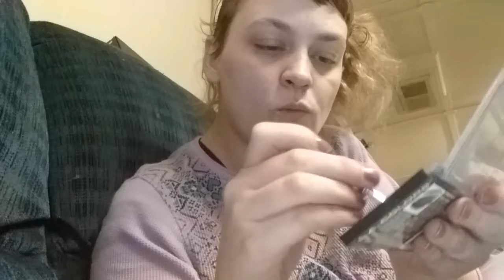All better come back make up tutorial part one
For come back covers coming up next